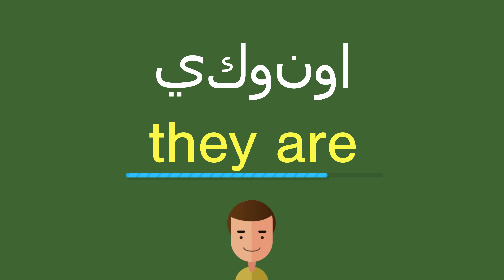كيف أقول يكونوا باللّغة الإنجليزيّة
كيف أقول بشكل صحيح يكونوا باللّغة الإنجليزيّة؟
ما هي التّرجمة الصّحيحة لكلمة يكونوا من العربيّة إلى الإنجليزيّة؟
كيف تكتب بشكل صحيح كلمة they are?

شكرا جزيلا!